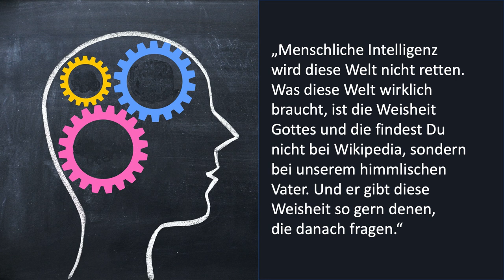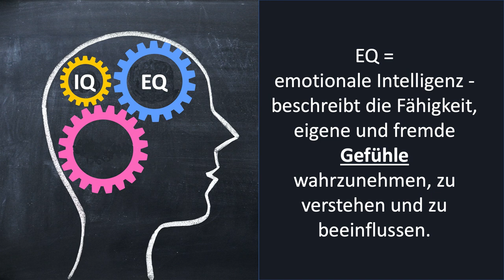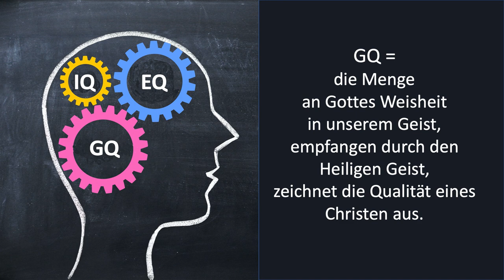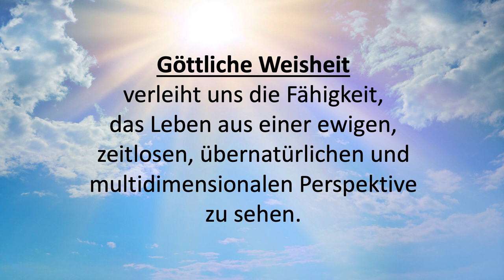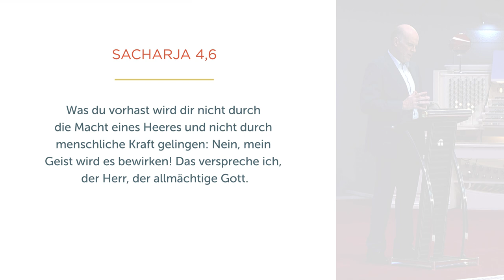Dein geistlicher IQ - Daniel Müller - Missionswerk Karlsruhe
Geistliche Intelligenz hilft uns, das Leben aus Gottes ewiger, übernatürlicher und multidimensionaler Perspektive zu sehen, erklärt Daniel Müller.